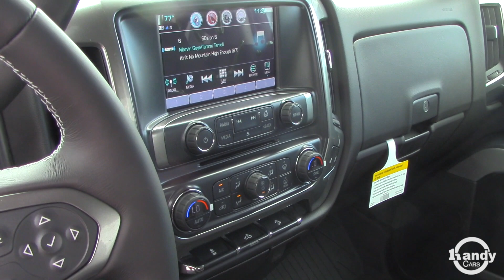2018 Chevy Silverado for Ethan from Matt